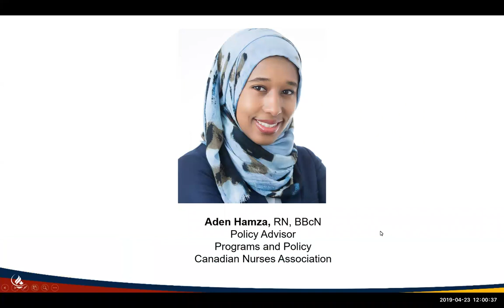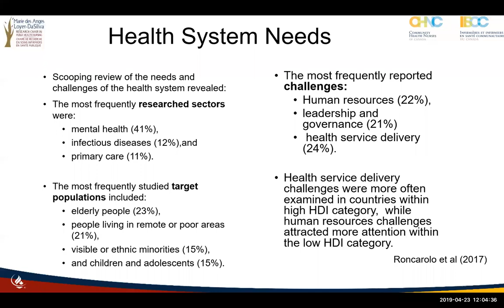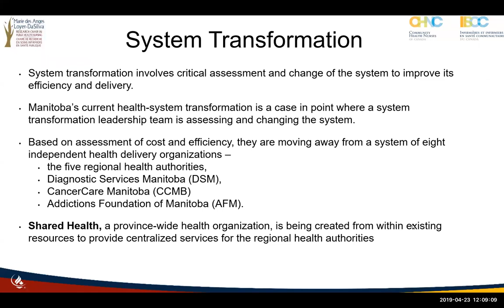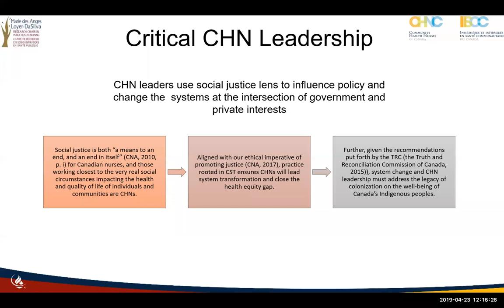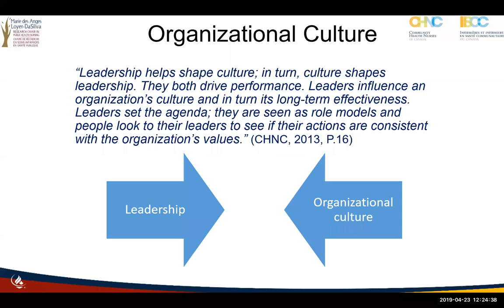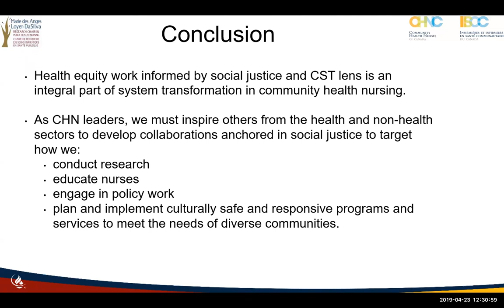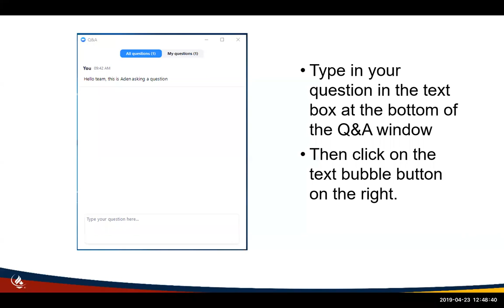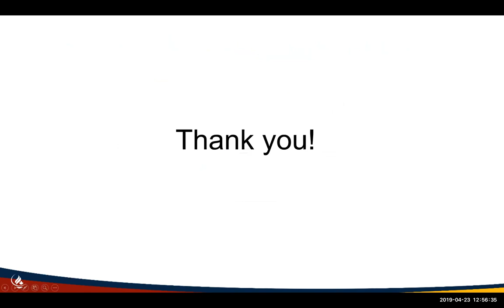Strengthening public health nursing leadership for system transformation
This webinar, in partnership with Community Health Nurses of Canada (CHNC) and CHN Leadership Institute, will delve into transformational leadership in public health nursing, exploring its key elements, biggest challenges and best practices. You’ll learn strategies for strengthening leadership that can lead to system transformation.